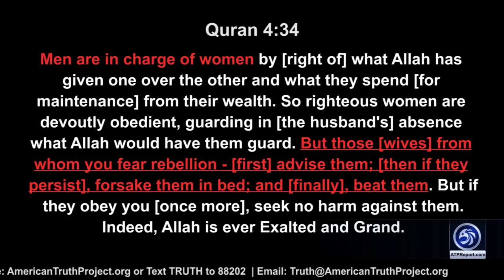A Child Bride Nearly Killed by Sharia State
An ATP Report Production - In this segment of the ATP Report, Aynaz Anni Cyrus explains how, in her case, the Islamic State of Iran court ruling followed the Quran, 4:34.